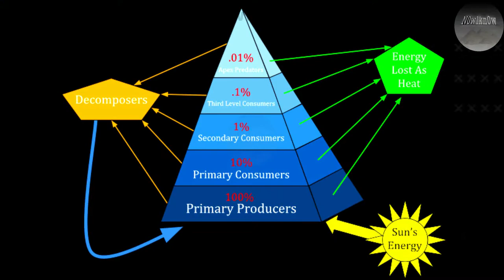11 Secret facts of pyramid |पिरामिड के 11 रहस्यमय mystery | Rahasya king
About Video  :- पिरामिड के 11 रहस्य  | secret fact of pyramid | 11 Shocking fact

The most famous Egyptian pyramids are those found at Giza. The Pyramid of Khufu(also known as Great pyramid of Giza) at Giza is the largest Egyptian Pyramid. It is the oldest of the seven wonders of the Ancient World and only one that still in existence. Pyramids always remained a mystery to man.
In this video we will explore some shocking facts about Egyptian Pyramids in Hindi.